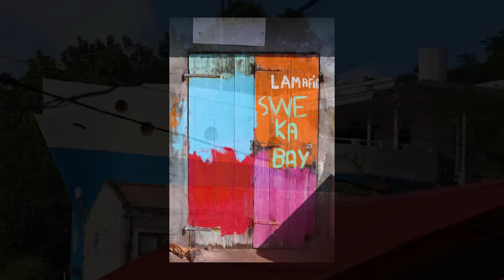Martinique, A Tour Of The Island.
A visit of the the French island of Martinique 280 miles off the coast of Venezuela. The tropical island is a paradise of many different climates and many sights. Beautiful palm tree lined beaches, lush vegetation in the jungle, spectacular sunsets on the West side and Montagne Pelée, a dormant volcano are just some of the rich attractions of this South Caribbean gem.
My trip takes you to many of the coastal towns as well as a drive in the center of the island through rain drenched wild jungle roads to the banana plantations in the North. Iguanas and lizards are part of the trip a well as beautiful flowers that bloom all year long. Martinique also boasts quite a number of beautiful churches, many dating to the 17th century. One particularity of these churches is that the woodwork beneath the roofs are in the shape of upside down ship hulls, as they were built by naval carpenters.
Martinique is a French overseas  territory of 1,128 square kilometers (436 sq miles) with a population of 385,551 inhabitants.